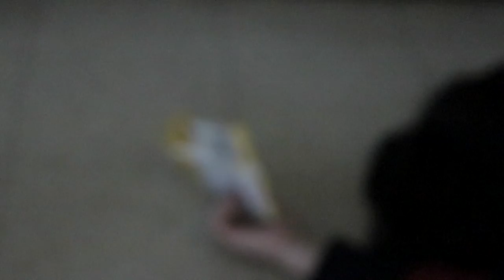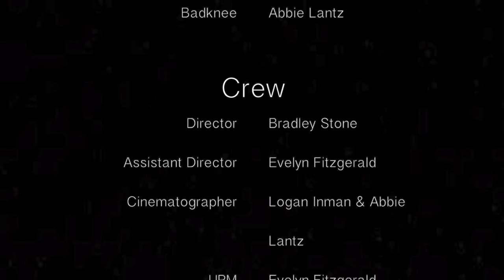Misery Incorporated Dooky Doo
This is a Horror Short Film written by Bradley Stone and directed and edited by Evelyn Fitzgerald for Introduction to Film Class.